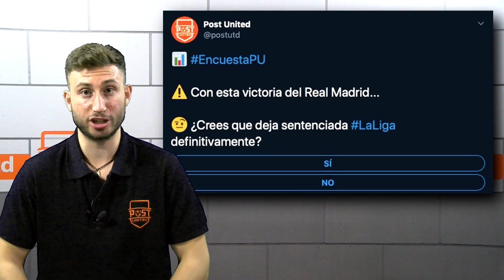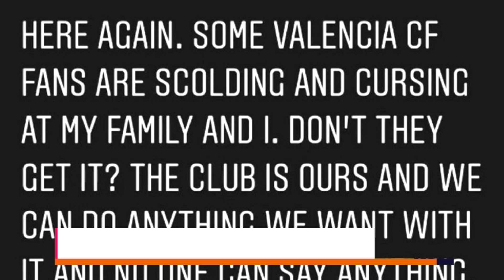MESSI SE PLANTEA DEJAR EL BARÇA | SERGIO RAMOS DA MEDIA LIGA AL REAL MADRID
Messi se plantea irse del Barça. Por otro lado Sergio Ramos le da la victoria al Real Madrid para acercar aún más el triunfo. Estas noticias y muchas más en este nuevo Post News.